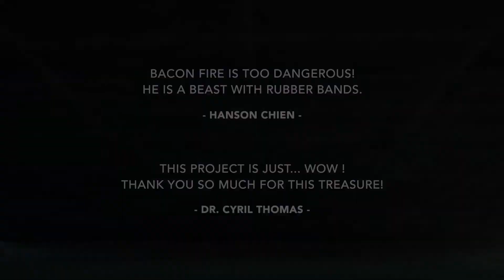Band on Fire 3+ by Bacon & Magic Soul